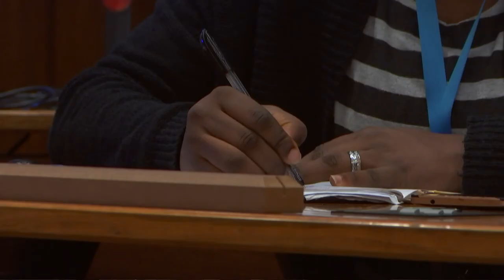IGF 2018 - Day 3 - Salle VII - WS 415 Countering misinformation online: policies and solutions